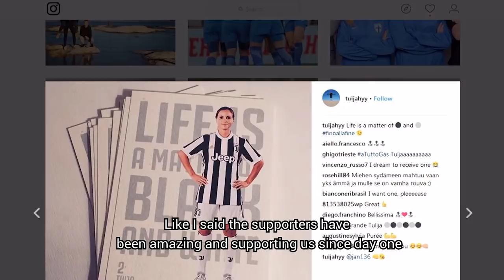Meet Juventus Women defender Tuija Hyyrynen!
Finland International Tuija Hyyrynen talks to Juventus TV about her first season in the black and white! Follow Tuija on Twitter ➡️